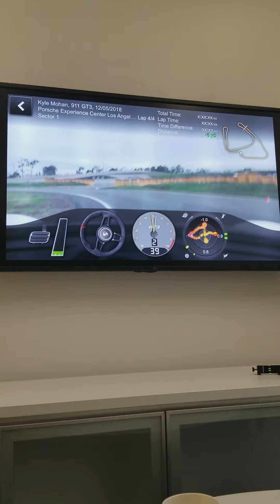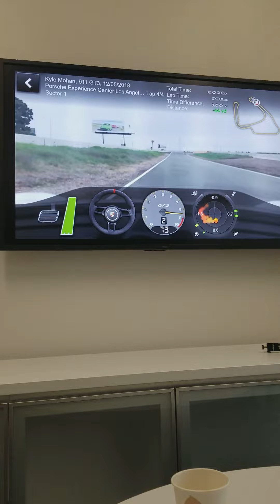KMR Lap of PEC LA in a 911 GT3, playing with ptp app and data acquisition - Driver Coaching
I offer driver development, coaching and data analysis.
KMR Driver coaching and consultation.

I posted this for me as a way not to lose the video.  One of my laps at PECLA GT3 991.2

Enjoy if you like fast laps.